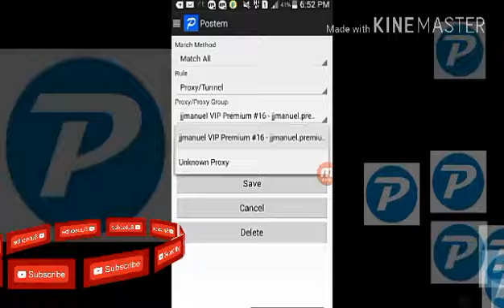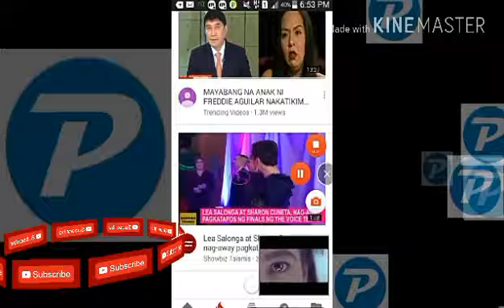POSTERN My PREMIUM VIP #16 Encryption Chacha-ietf 08-05-17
Gudeve guys.. i'm back again with my new Premium VIP #16 config with new test encryption chacha-ietf.

Guys xensya na kung ngaun lng ulet busy kc knina khpun pa sna 2 kso inobserve ku iba kc ang encryption n2 ngaun lng aku gumgmit ng gn2..

Guys kung bhla nksu gwin nyu nlng back up.. gudnyte guys.. :)

Still working
lightning SS
Premium #11
Premium #12
Premiumvip #14
Zhangshare SS
Mr Zhang Lifetime
Fast Config #19
Fast Config #20
Jir SS
91vps